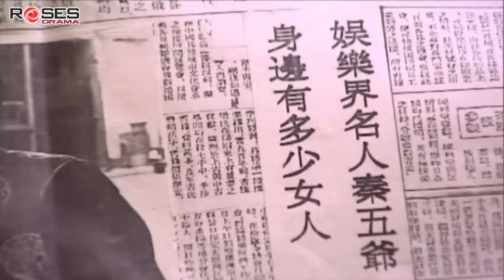TÂN DÒNG SÔNG LY BIỆT (Tập 1) - Triệu Vy, Lâm Tâm Như | Phim Kinh Điển Một Thời Tuổi Thơ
Phim Truyền Hình Kinh Điển Một Thời Tuổi Thơ -  Tân Dòng Sông Ly Biệt (49 Tập)

Diễn viên: Triệu Vy, Lâm Tâm Như, Cổ Cự Cơ, Tô Hữu Bằng, Cao Hâm, Lý Ngọc, Khâu Chấn hải, Vương Diễm, Tôn Lệ.

Tân Dòng Sông Ly Biệt là một bộ phim truyền hình Trung Quốc phát sóng lần đầu tiên năm 2001.
Truyện phim viết bởi Quỳnh Dao, một văn sĩ nổi tiếng của Đài Loan, kể về gia đình nhà họ Lục những năm 1930 tại Thượng Hải, Trung Quốc trong giai đoạn Chiến tranh Trung-Nhật. Được làm lại từ bộ phim nổi tiếng Dòng sông ly biệt của cùng tác giả tuy nhiên có một số sự thay đổi về tình tiết. Các diễn viên trong phim Triệu Vy, Lâm Tâm Như, Cổ Cự Cơ và Tô Hữu Bằng. Bộ phim đã được chiếu tại các quốc gia và vùng lãnh thổ: Trung Hoa Đại Lục, Đài Loan, Hồng Kông, Macau, Singapore, Hoa Kỳ, Malaysia, Hàn Quốc, Việt Nam, Úc, Indonesia, Campuchia, Thái Lan, Pháp, Philippines và Nga.